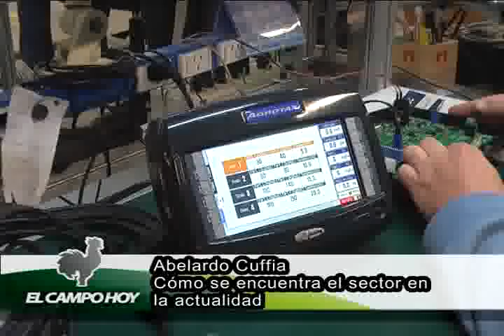CADENA SUDESTE Abelardo Cuffia 1 .